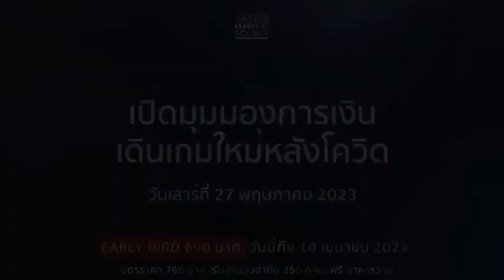การสัมมนาหัวข้อ |"เปลี่ยนวิธีคิด ชีวิตเปลี่ยน"|โดย รศ.ผศ.ดร.ชาตรี โสภณบรรณารักษ์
คุณเคยล้มเหลวหรือเผชิญวิกฤตด้านการเงินไหม? คุณผ่านช่วงเวลาตอนนั้นมาได้อย่างไร?
แล้วคุณรู้สึกอย่างไรกับสถานภาพทางการเงินของคุณในตอนนี้?
และคุณคิดว่าอะไรคือกำแพงหรืออุปสรรคใหญ่ที่ขวางกั้นไม่ให้คุณก้าวข้ามจุดที่คุณอยู่ในตอนนี้ไปสู่จุดที่ดีขึ้นในชีวิตของคุณ?

มาหาคำตอบด้วยกัน ในการสัมมนาหัวข้อ "เปลี่ยนวิธีคิด ชีวิตเปลี่ยน"
(โดย รศ.ผศ.ดร.ชาตรี โสภณบรรณารักษ์)

เรียนรู้แนวทางการสำรวจและการปรับเปลี่ยนวิธีคิดในเรื่องการเงินของตัวคุณเอง
และเรียนรู้การสร้างขุมพลังทางความคิดและจิตใจ สำหรับการเผชิญความท้าทายและคว้าโอกาสด้านการเงินในสถานการณ์ต่างๆ ของชีวิต
เพื่อนำพาชีวิตของคุณให้ไปสู่ความสำเร็จและความสุขตามที่คุณมุ่งหมายไว้อย่างยั่งยืน

เชิญมาร่วมรับพระพรเพื่อการเป็นพระพรได้มากขึ้นต่อไป ในงาน TBS Talk 2023